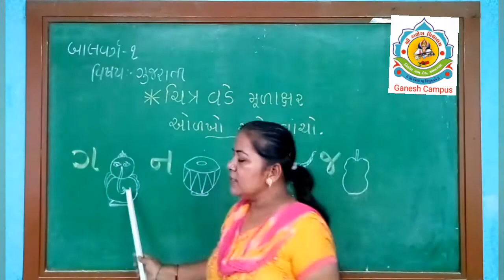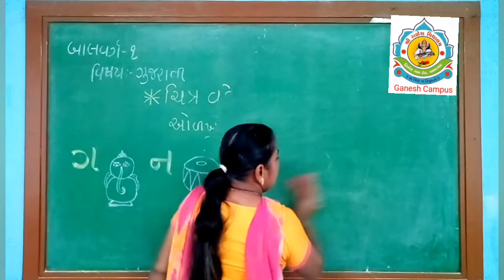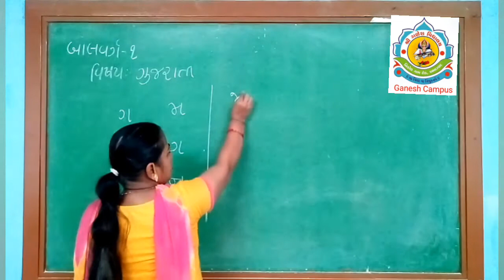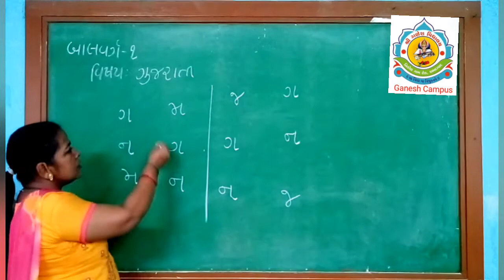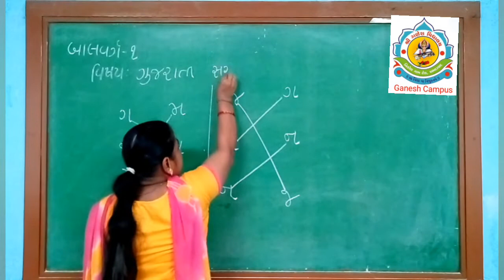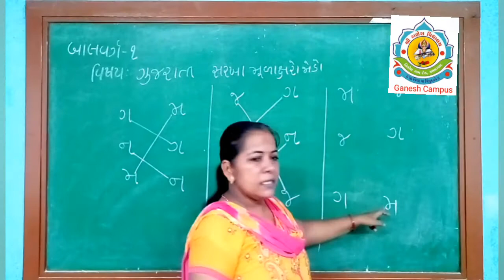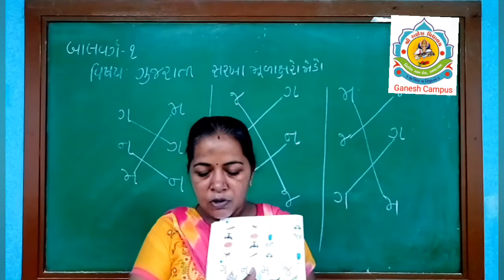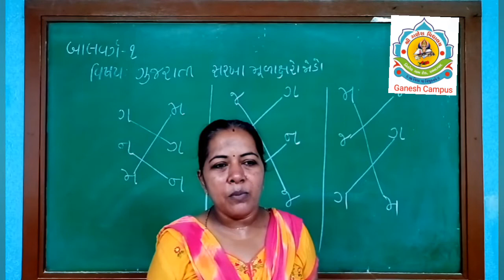Balvarg 1 Gujarati